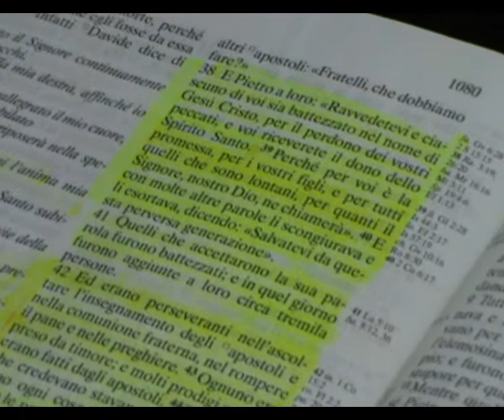culto 22 -febbraio - La virtu di Dio che guarisce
Pastore Vona Natale - Chiesa Aurora - Via Jean Jaurès .n. 17 . Milano italia. MM Turro . Le Nostre Riunioni .Lunedì e Venerdì alle ore 19,30 -Domenica ore 16,30 . Per informazioni : Tel.